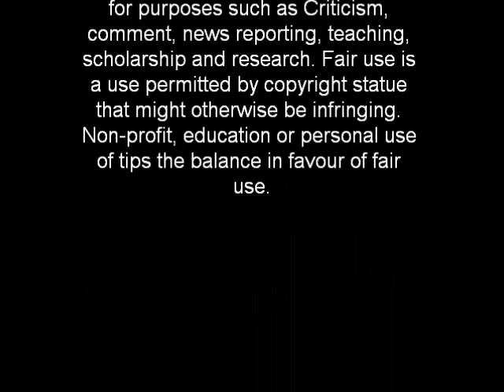Let's Play Super Mario Bros. world 2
The second world of Super Mario bros. It's finally up.